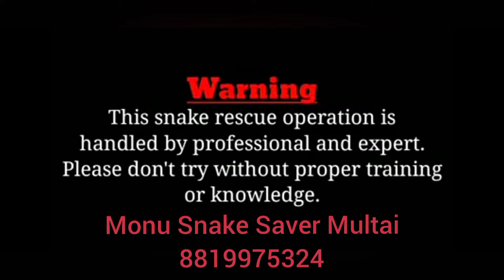Spectacled Cobra Rescued from inside the house from Gram chikhli multai.Late night Rescued.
कोबरा सांप घर के अंदर आकर बैठ गया था। वह चेयर पर बैठा हुआ था। रात 12:00 बजे घर वालों के साथ दुर्घटना होने से बच गई। कोबरा सांप बहुत ही तंग जगह पर बैठा हुआ था ।वह  के बैठने की जगह पर बीच में था।
The cobra snake had come and sat inside the house.  He was sitting on the chair.  The accident was avoided with the family members at 12:00 in the night.  The cobra snake was sitting in a very tight place. He was in the middle of the seat.